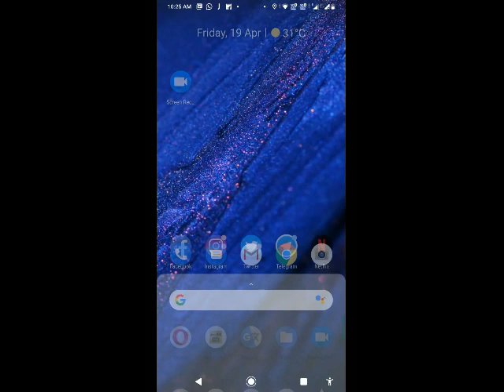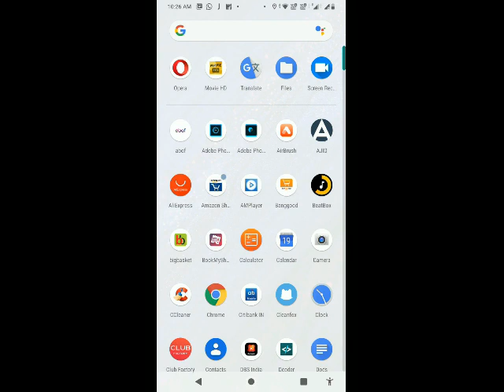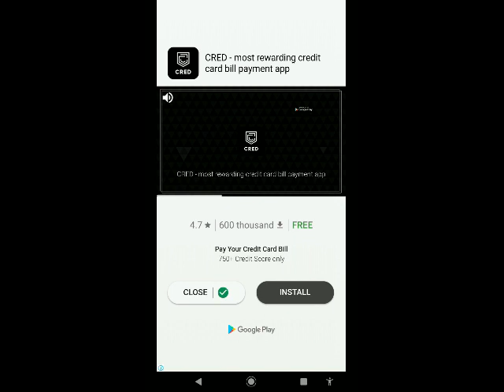Watch free TV series and Hollywood Movies on your mobile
With this app you can watch English TV series and Hollywood Movies Free with fast buffer speed support.